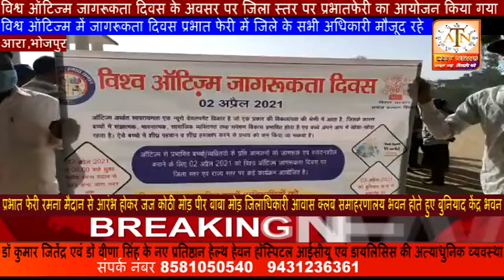विश्व ऑटिज्म जागरूकता दिवस के अवसर पर जिला स्तर पर प्रभातफेरी का आयोजन किया गया